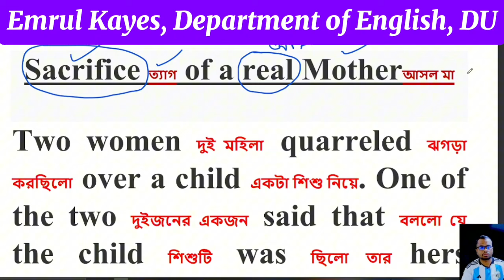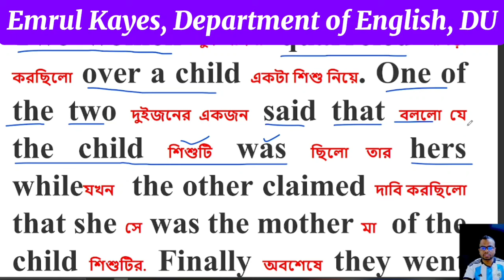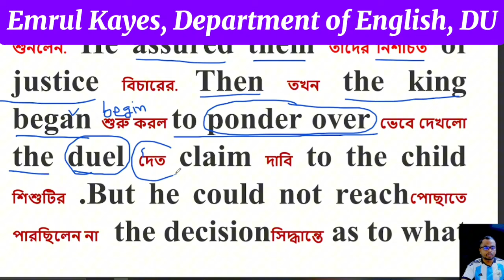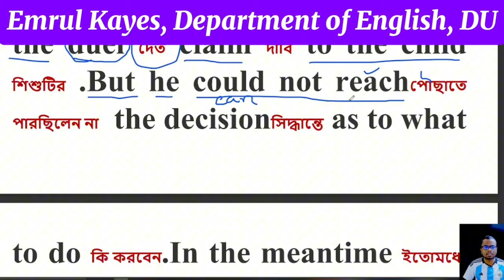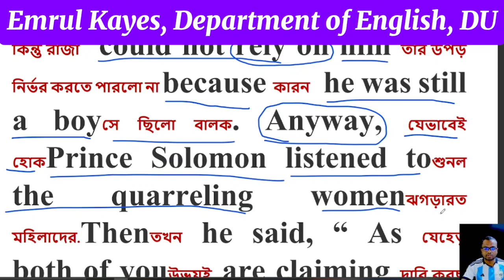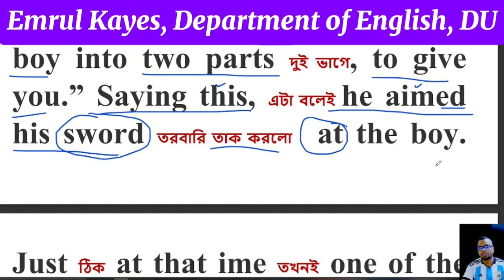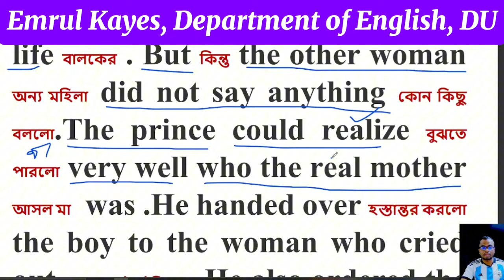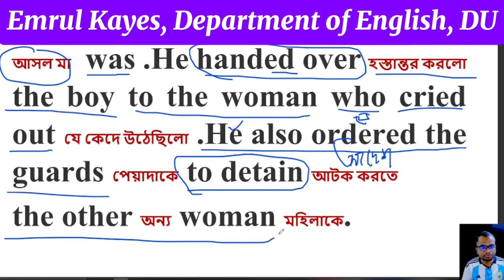স্পোকেন ইংলিশ গল্প | Two women and baby| Easy spoken English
✅আসসালামু আলাইকুম, প্রিয় শিক্ষার্থী এবং আমার বন্ধুরা, ইউটিউব চ্যানেলটি একটি সেবামূলক প্রতিষ্ঠান, আপনারা যারা ইংলিশ শিখতে অনেক বেশি আগ্রহী, তারা ইংলিশ শিখতে ভালোবাসেন, একদম শুরু থেকে ইংলিশ শিখে নিজেকে আরও স্মার্ট ভাবে উপস্থাপন করতে চান, তারা আমার এই চ্যানেলটিকে সাবস্ক্রাইব করে পাশে থাকা বেল আইকনটি বাজিয়ে রাখবেন।